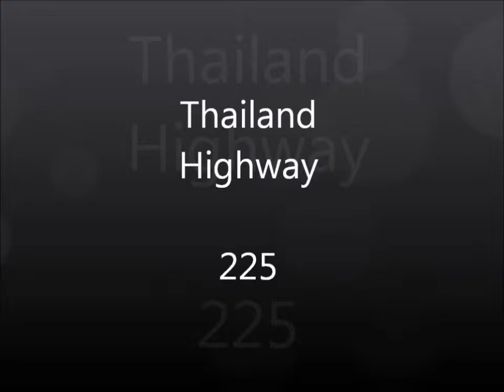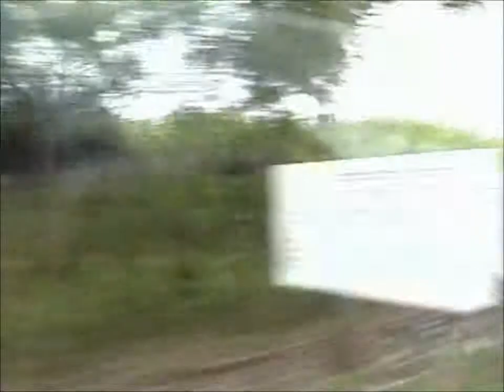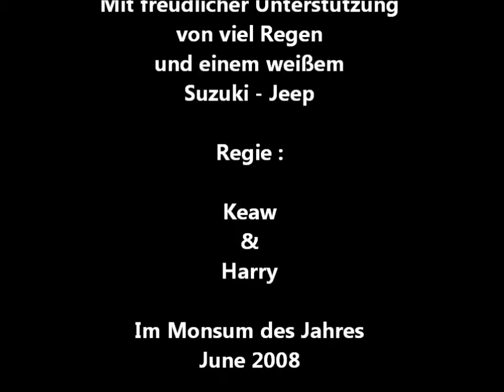Thailand Highway 225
Fahrt auf dem H 225 zwieschen, Nong Bua Rawe und Ban Sap Tabaek. Sehr gute Strasse mit paar kleinen Abschnitten ( 500 m ), wo der Oberflächenbelag aufgeraut war.
Gute Strecke,wenig Verkehr, schöne Landschaft.

Titel:   Big Rock